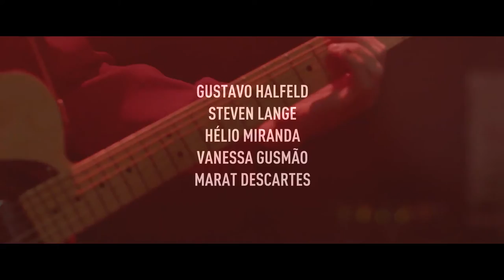Ainda Temos a Imensidão da Noite (2019) - Trailer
Cansada de lutar por um lugar ao sol com sua banda de rock, onde é trompetista e vocalista, Karen decide ir embora de Brasília. Ela segue os passos do ex-parceiro de banda, Artur, que tenta a sorte em Berlim. O convite parte de Martin, amigo alemão com quem fecham um triângulo imprevisível. Meses depois, forçada a recomeçar em Brasília, Karen precisa entender o papel dela e o papel da arte na cidade que o avô ajudou a construir.